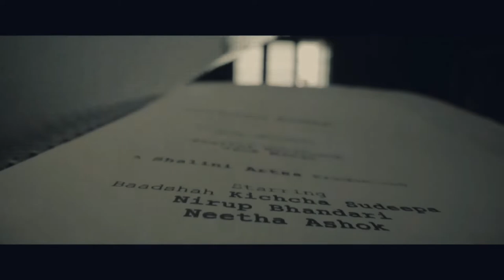vikranth rona teaser ! kicha sudeep ! anup bandari